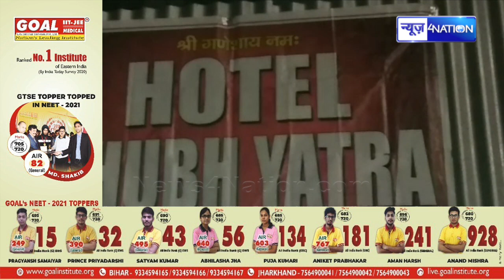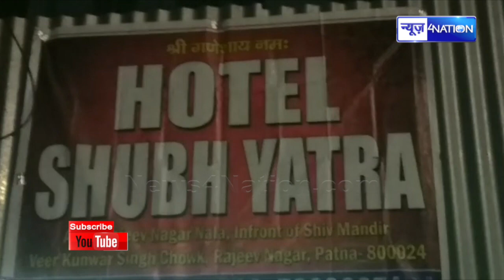Patna के होटल में छापेमारी से मचा हरकंप, रात में अंधेरे में यह सब हुआ | News4nation